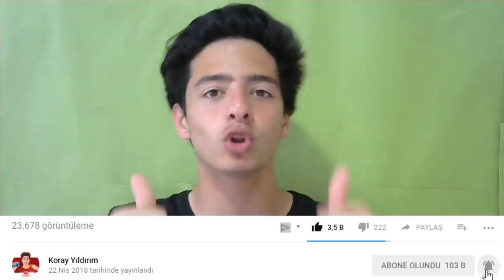2 DEV TRANSFER !!! TÜRKGÜCÜ #4 (FIFA Mobile) - Etten Duvar Ördük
Merhaba Ben Koray, Bu Video da türk gücü serimize 2 yeni dev transfer katıldı bakalım neler olucak gol krallığını da yazmayı unutmayın...